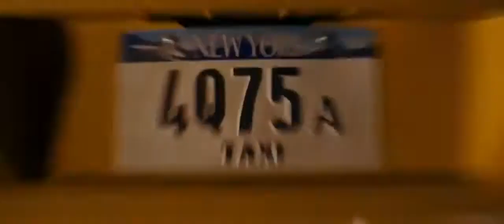Homem Aranha e Novo Duende Vs Venom e Homem Areia